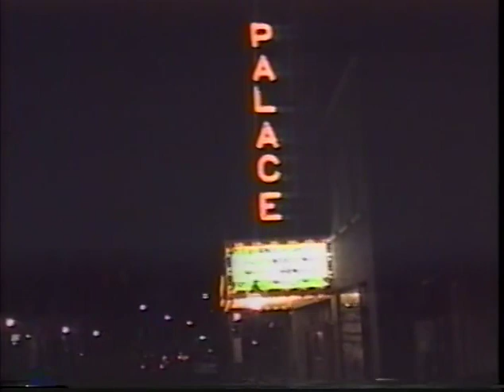The Music Man PHS 1997